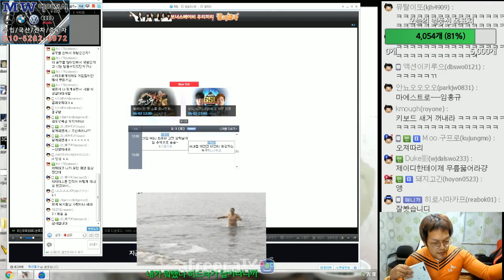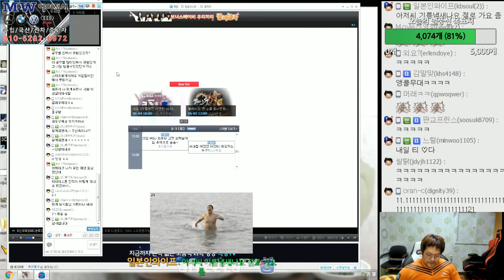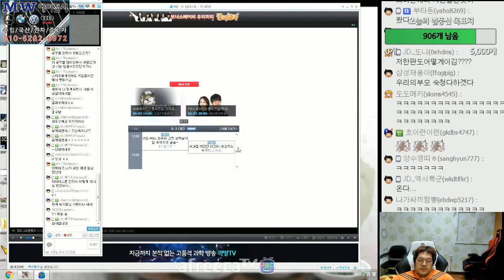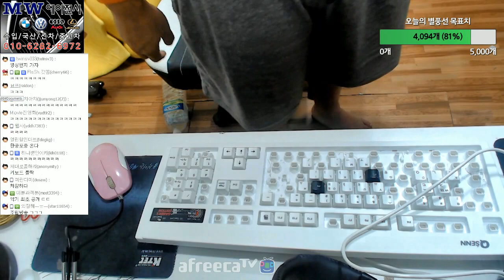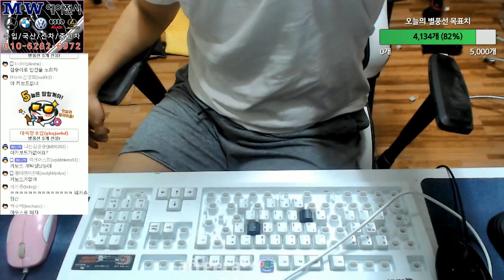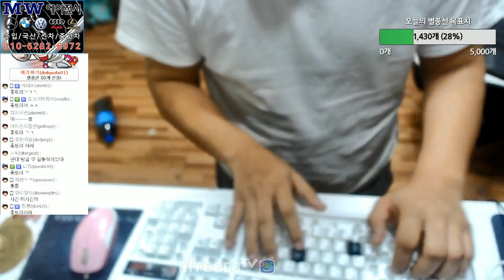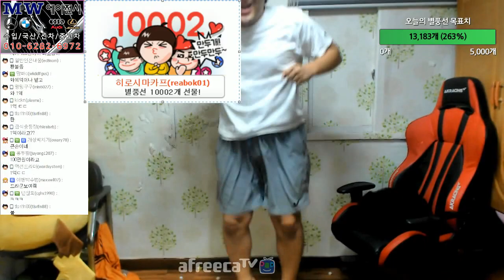[2017.06.03 #9] 홍구: 파괴의 신이 돌아왔다 | 연속으로 게임져서 개.빡.침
스타크래프트 게이머  Afreeca TV BJ 홍구입니다.